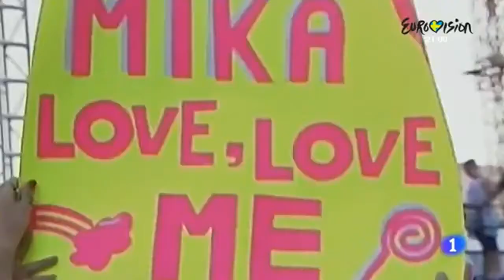201305.18 Solo Moda